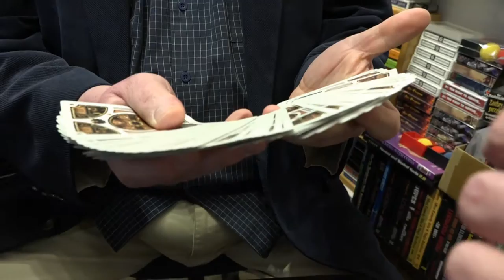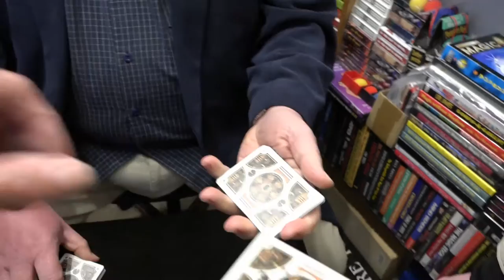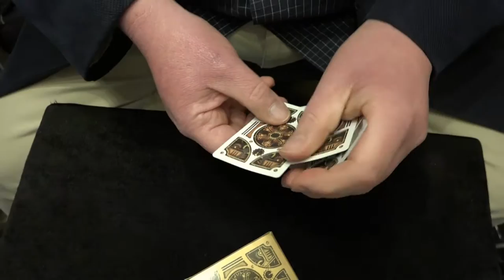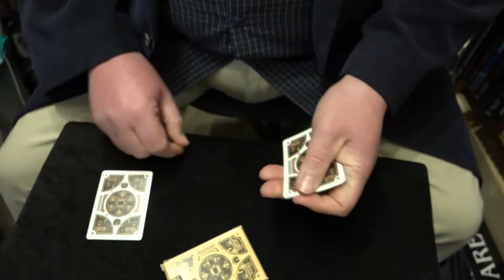Mal Norton Magic. Trick of the week With 5th April 2019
Friend and share Chris Summerfield Videos International  YouTube.
Mal Norton Magic. Trick of the week With 5th April 2019. With thanks from Jamie. check out for years of Magic Tricks of the week from Plymouth Barbican The House That Jack Built, The smallest magic shop with tricks for gifts. Available World Wide.
Address: 10-11 Southside St, Plymouth PL1 2LA
Hours:

Find Mal Norton and Jamie's Magic on FACEBOOK And YouTube. Music with Thanks Kris Oxland Music. FACEBOOK. Chris Summerfield Photography and video 2019 available for weddimgs assignments.Music Etc. Its A Lifestyle Thing.